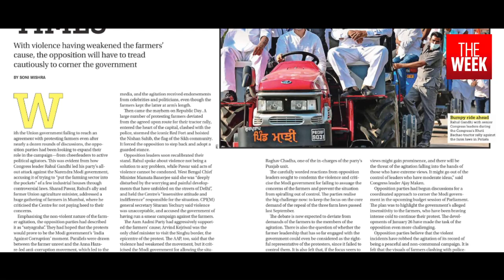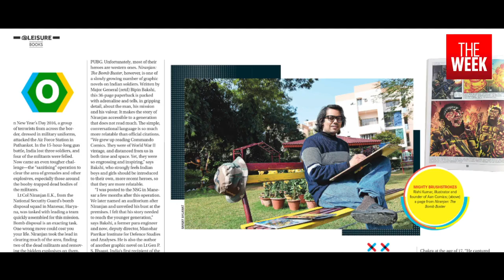Farmers’ protest violence in Delhi | Yadadri temple project | War heroes in graphic novels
WRONG TURN
After the chaos in Delhi on Republic Day, the future of the farmers’ agitation rests on whether its leaders will be able to convince disheartened farmers to stand their ground. But, for now, the goal of getting the three controversial farm laws repealed has taken a major hit

PLUS
◆ How the opposition has responded
◆ Policing failures